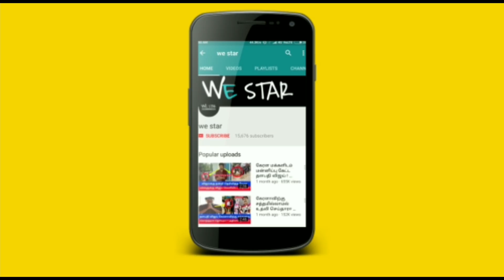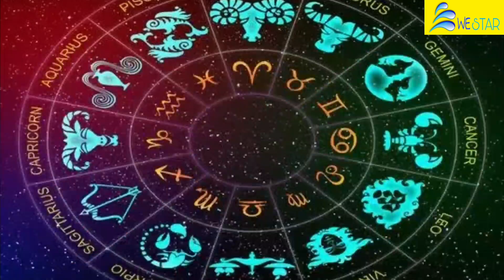அடுத்த 1வருடம் இது நடந்தே தீரும் ! எந்த 5 ராசிக்கு அடிக்கப் போகும் விபரீத ராஜ யோகம் !